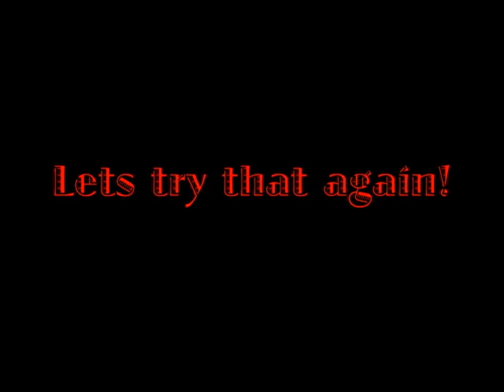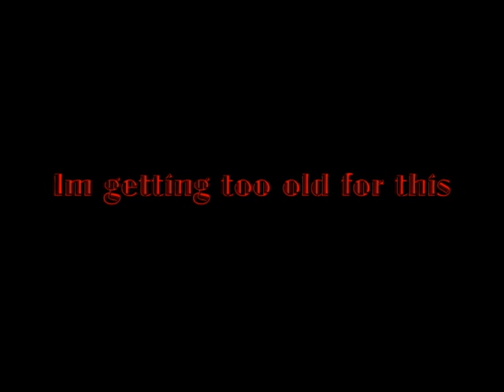Steves Hill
Trying to climb Steves hill with my DRZ 400